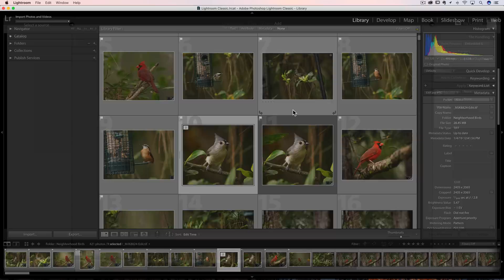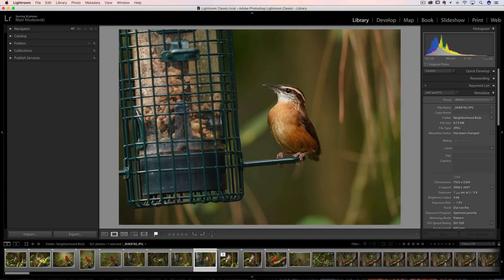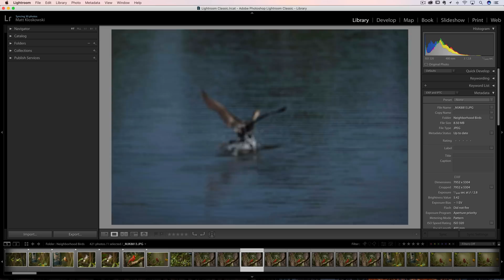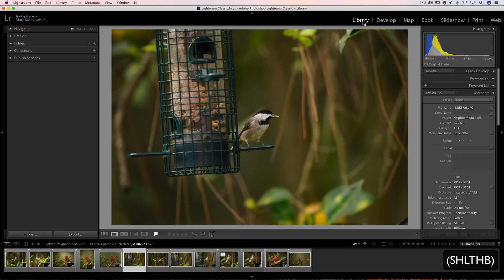Speedy Fast Lightroom Browsing Tips (Solved!)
While we can't always make Lightroom (or any program) as speedy as we want, there is one sure-fire way to make browsing your photos faster in Lightroom Classic CC. Using the embedded option while importing, along with browsing in Library mode will definitely speed up your photo selecting experience.